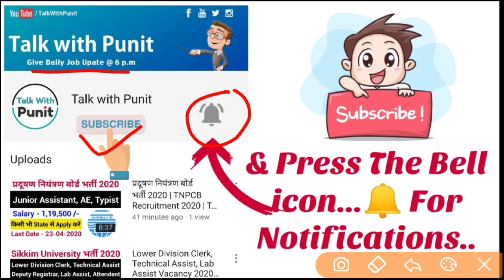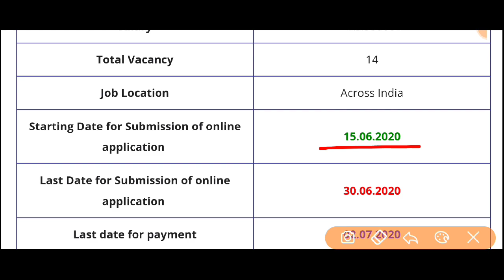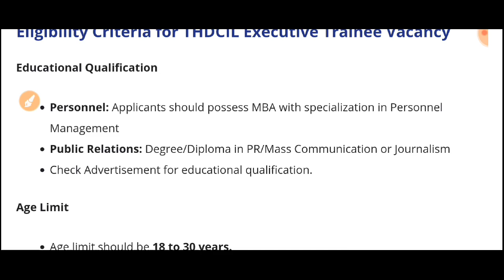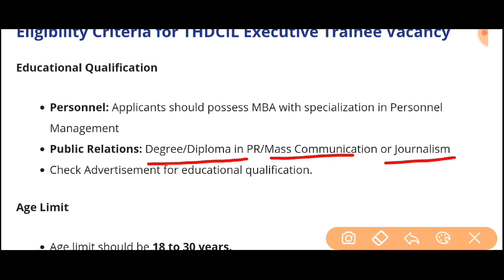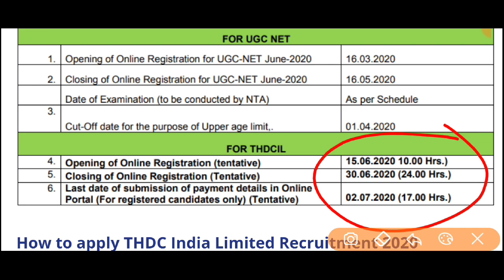THDC Recruitment 2020 | Latest Govt Jobs 2020 | THDC India Limited Vacancy 2020 | Talk with Punit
THDC Recruitment 2020 | Executive Trainee Vacancy 2020 | Latest Govt Jobs 2020 | Latest Govt Vacancy 2020 | THDC Recruitment 2020 | Latest Govt Jobs 2020 | THDC India Limited Vacancy 2020 | Talk with Punit

*** Latest Govt / Pvt Jobs In MAY 2020 ***